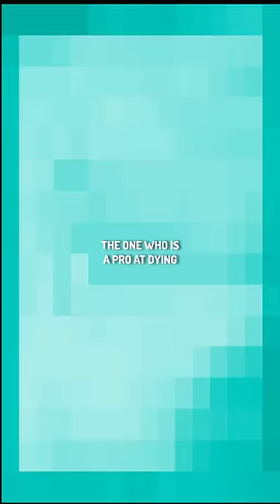Types of Pros in Minecraft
We're all a pro in at least one thing in Minecraft. In this video I show you the types of pro players there is in this game. Maybe you'll find one that's relatable to you!